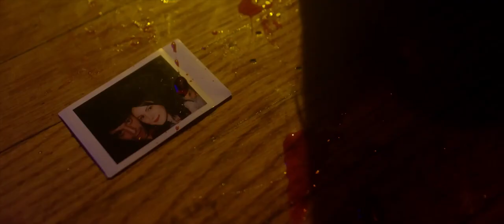PSYCHOTIC! (2016) trailer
FROM IMDB:
A group of hard-partying Brooklyn hipsters are stalked and savagely murdered by a masked maniac known as the Bushwick Party Killer.

Directed by- Maxwell Frey, Derek Gibbons
Written by- Maxwell Frey, Derek Gibbons
Starring- Kristen Martin, Clint Keepin, Maxwell Frey, Derek Gibbons